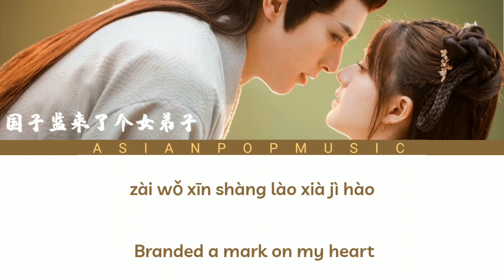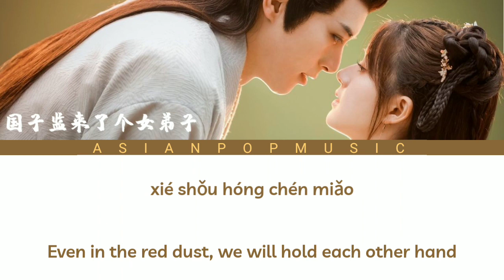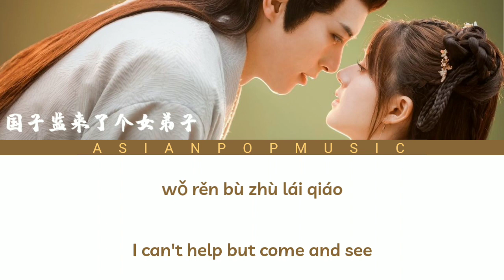Love Ballad(情谣)– Jing Long| A Female Student Arrives at the Imperial College OST| Eng/Pin Lyrics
Song: Love Ballad(情谣)

Artist: Jing Long

Drama: A female student Arrives at the Imperial College OST